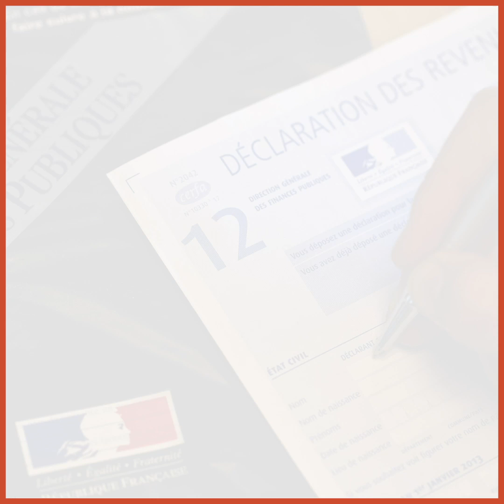Déclaration de revenus 2019: les 5 pièges à éviter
Cette année, la déclaration de revenus reste obligatoire pour tous les contribuables, malgré la mise en place du prélèvement à la source. Pour faciliter vos démarches, Jacques-Henry de Bourmont vous expose 5 pièges à éviter.